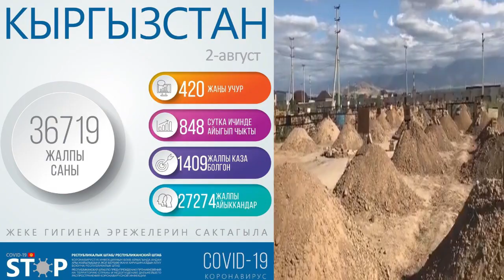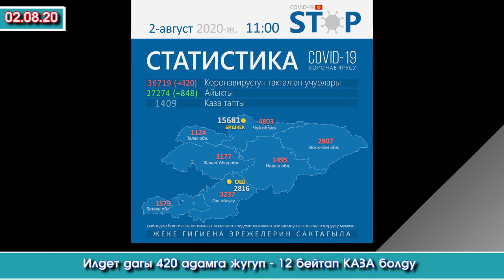ИЛДЕТ м/н Пневмониядан 12😥бейтап КАЗА болуп😷420 АДАМГА жугуп😱ЖАЛПЫСЫ 36719 болду | Акыркы Кабарлар